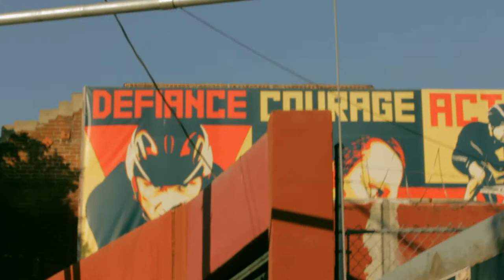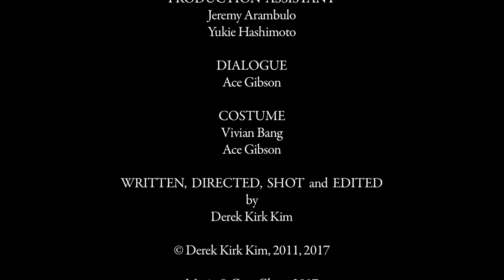Glitch (2011 Student Film)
2021 marks the 10 year anniversary of my filmmaking journey. In 2011 I enrolled in the filmmaking program at Los Angeles City College and made my first film ever. A short called "Glitch." The assignment was to make a short involving a chase with minimal dialogue. And at the risk of embarrassing myself even more than usual, I've decided to share it here XD This little short would eventually lead me to directing a show for Disney, so I thought it might be interesting to see my first steps in filmmaking.

This short was made with no budget, no crew other than a couple classmates helping here and there (thank you @magicmikelim!), and with the only equipment being a Canon 60D, a $30 shoulder mount, and a tripod I borrowed from a friend. I didn't even have any lights lol. But I lucked out in that I had two great actor friends who were willing to be in it: Vivian Bang @iambang (Alway Be My Maybe, White Rabbit) and Ace Gibson @acegibson13 (The Closer, Crowded). And years after it was first made, Greg Chun @gregchunva (Super Smash Bros, World of Warcraft) a superb composer and voice actor composed a fantastic original score for it! Can't thank these guys enough.